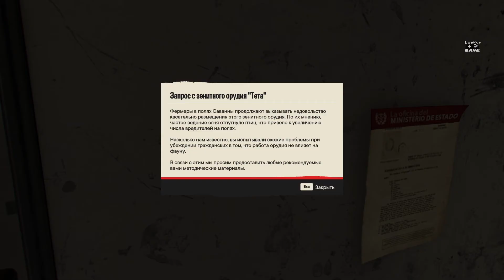Прохождение Far Cry 6 | #23 • Новая революция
Миссия: Новая революция
  👉✨Прохождение Far Cry 6 Плейлист: